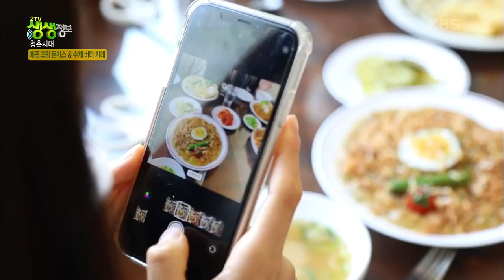[2TV 생생정보] 이 안에... 너 있다... 파절이가 품은 운명의 데스티니는 과연? 파절이와 돈가스의 운명적 ‘맛’남, 파절이 돈가스 | KBS 210322 방송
[청춘시대] 운명적 파절이와 돈가스의 ‘맛’남 파절이 돈가스
☆매콤 크림 돈가스 & 수제 버터 카레☆ 그리고 오늘의 진짜 메뉴는?!
바로~ 청주 유명 메뉴! 4cm 높이 산더미 파절이 밑에 돈가스가 수줍게~ ☆파절이 돈가스☆
삼겹살이 아닌 돈가스와 만난 파절이~
20210322